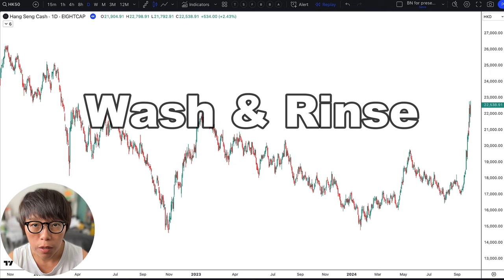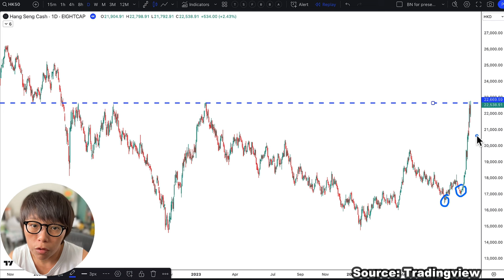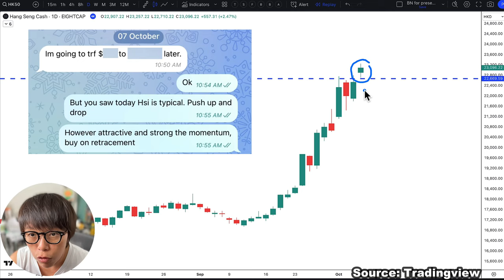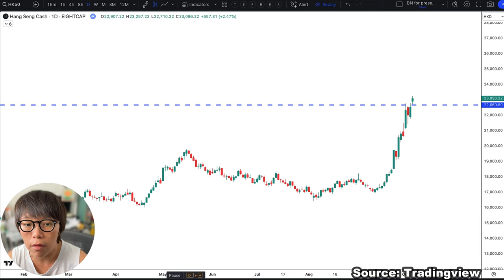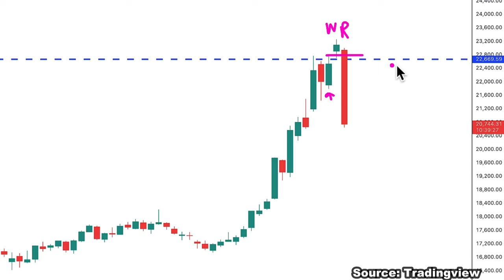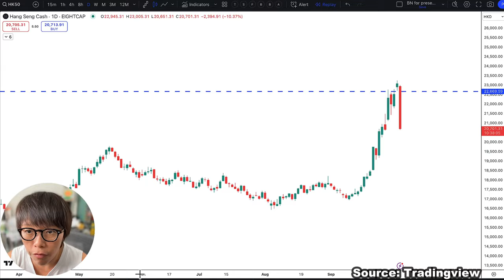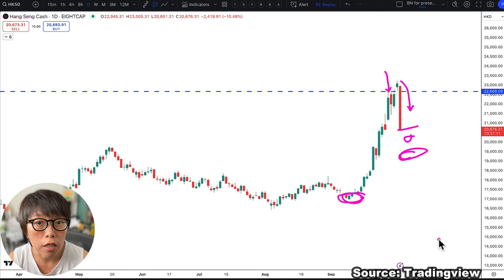The Market Tricked Me?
Don’t let the market trick you again! The Hang Seng Index is famous for its misleading breakout moves. In this video, I expose the secrets behind this common trap and how to stay one step ahead.

In the video, I talked about not buying the breakout, but also a solution - to wait for a higher low.
If you are interested to trade Hang Seng Index, here's my preferred broker

00:00 Introduction
00:19 Important mindset of a trader
01:15 How the market usually fake a move
01:53 Instrument you can use for short-term opportunities
04:06 Wash & Rinse tutorial
06:04 CFD for Hang Seng Index